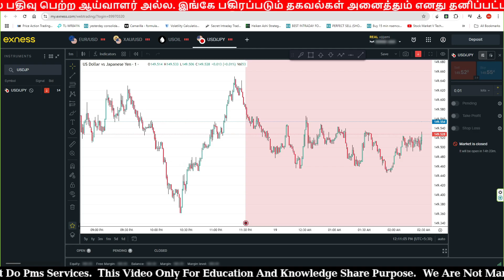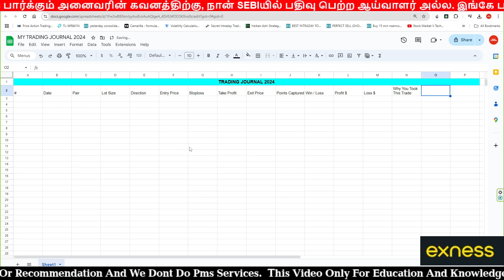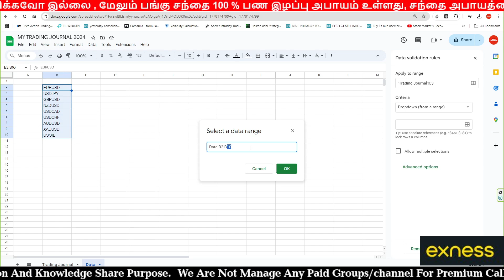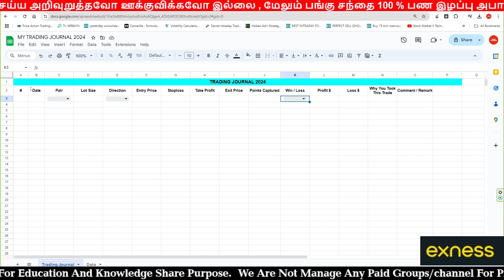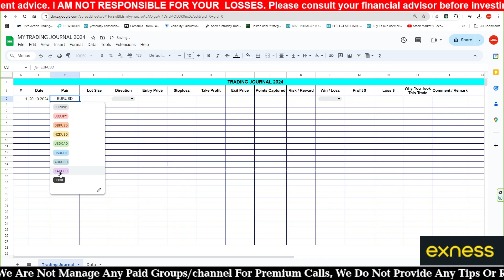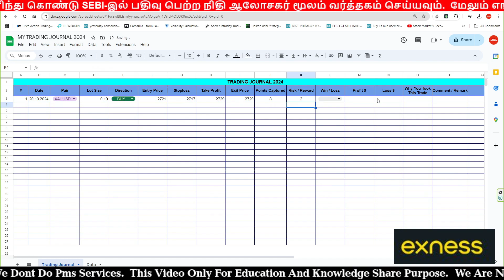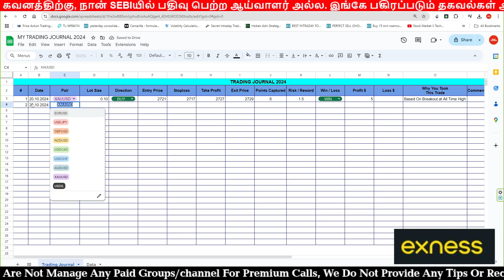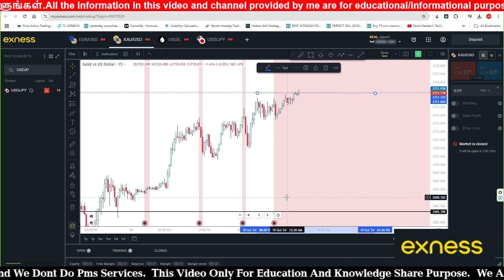How to Create Forex Trading Journal In Google Excel Spreadsheet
How to Create Forex Trading Journal In Google Sheet

Discliamer:
I am not SEBI Registered Analyst/Financial Advisor, This Channel Videos are 100% Education Purpose Only, Myself or my Channel Not Responsible for Your Profit/Loss, Please consult Your Financial Advisor before trading/investing in share market.